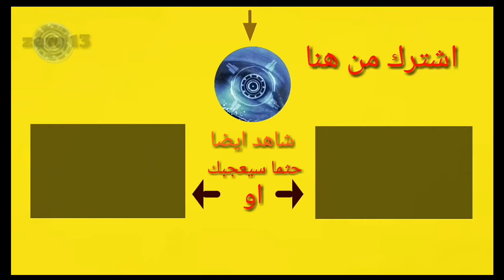اضحوكة مارس 2018 بيع أقدم نادي كرة قدم ريكرياتيفوا مقابل يوروا واحد ههههههه